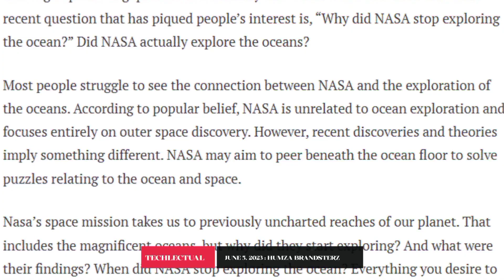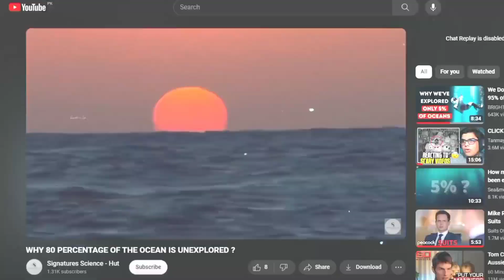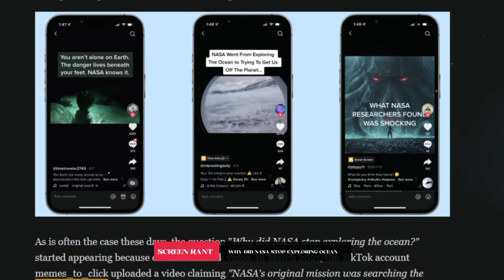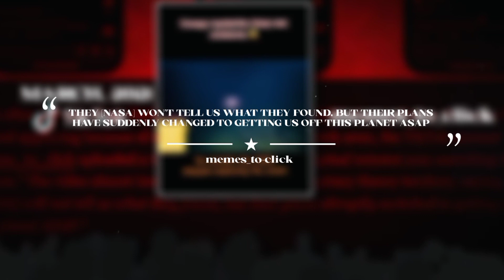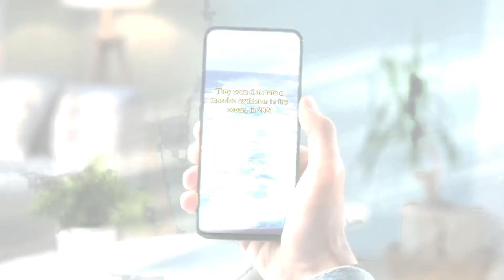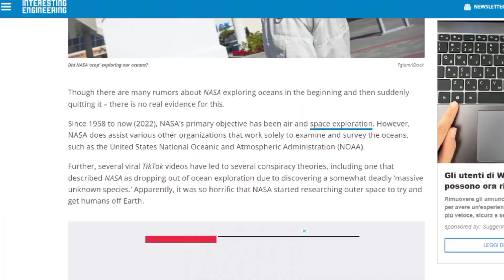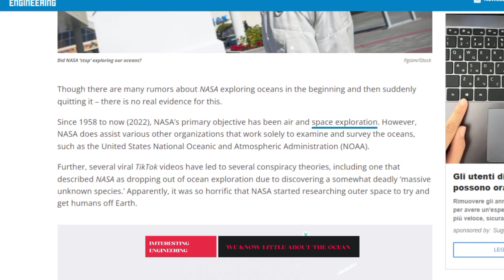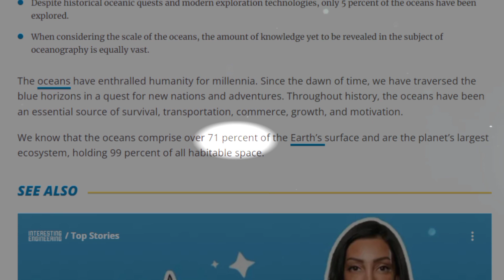Why NASA is Exploring Our Oceans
Do You Know Why NASA Explores the Oceans?

NASA's ocean research projects, including the Aquarius and Grace missions, aim to study ocean saltiness and changes. However, over 80% of the world's oceans remain unmapped due to challenges.

Chapters
00:00 🌌 Intro
01:02 🌊 Astronomy Meets Ocean Research
02:38 🚫 NASA and Ocean Speculation
04:17 🚀 NASA's Focus: Space Over Oceans
05:34 💰 Funding Ocean Exploration
06:49 🌊 Challenges in the Deep
07:13 🌎 Why Oceans Matter
08:58 🚀 The Future of Ocean Exploration